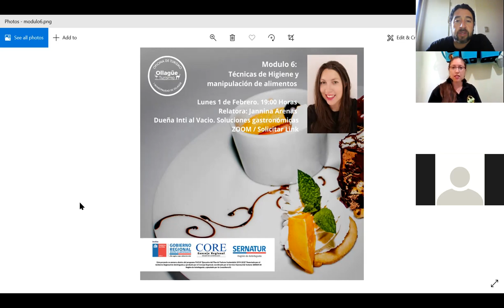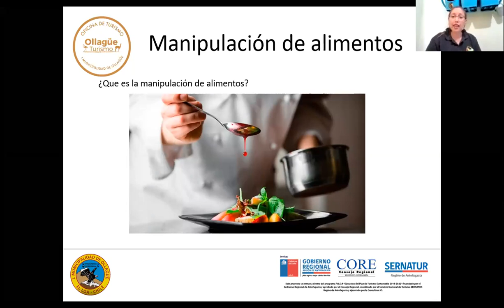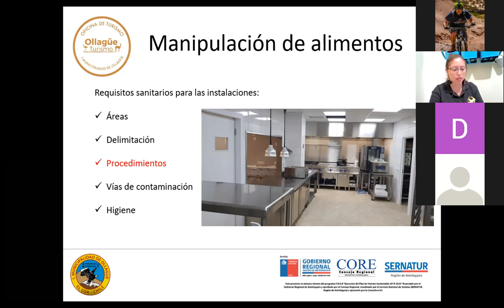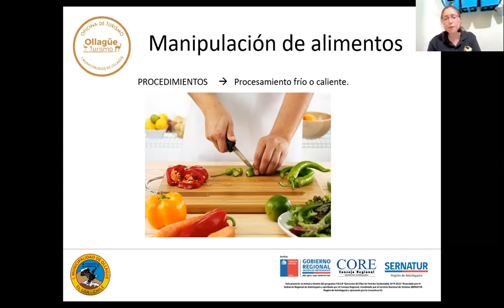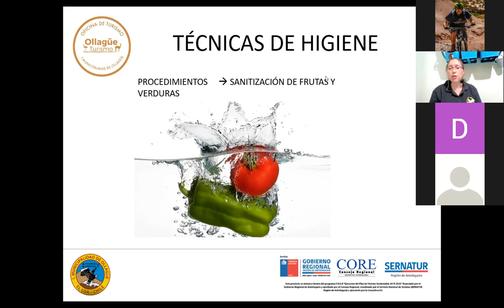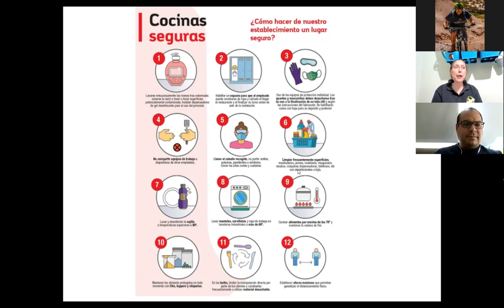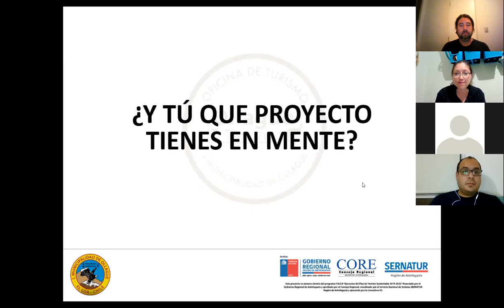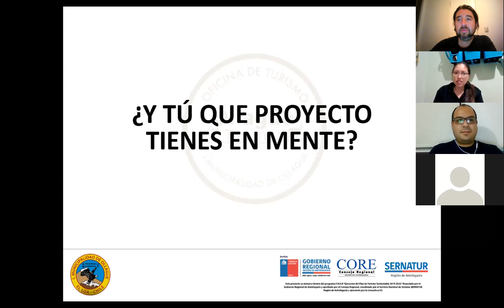Ollagüe Te Espera – Modulo 6. Técnicas de Higiene y Manipulación de Alimentos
Programa Turístico "Ollagüe Te Espera", Capacitación Restaurantes “Técnicas de Higiene y Manipulación de Alimentos", realizada el 01 de Febrero de 2021.